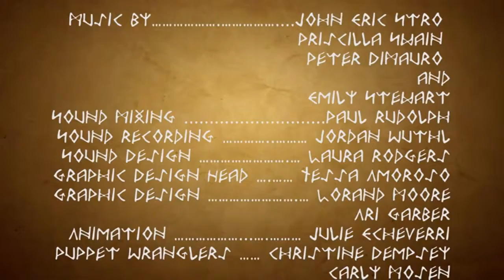Under the Bed Pilot Lost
In the Pilot Episode we follow Winken and discover how he became, "Winken the Lost" as he tells his story in an effort to chase away the nightmares of the girl Peoples he has come to adore. Through his experiences past and present Winken shows that while he may stumble he will always do his best.

                              Under the Bed
                                    “Lost”

                                     Cast
Colette ………. … .… Anna Pierre
Young Colette ………. ….…. Jeanne Pierre
Carly ………. … ...……… Carly Mosen
Narrator …...…… .David Rothauser

                            Dogtoon Puppet Performers

Winken …. …….…. Douglas E. Cowell
Tinker ………. … . Christine Dempsey
Topsom ………. ………...…… Harry LaCoste
Telf …. ……. … Honey Goodenough

                                                Crew
Directed by …..…..…… .Douglas E. Cowell
Produced by …. … .……. Ben Brown
                                                                              Kathy Bisbee
Music Direction by …. …. …. Laura Rodgers
Director of Photography…. Jemma Bryne
Written by ……. ……. …… Douglas E. Cowell
                                                                              Priscilla Swain
                                                                              Peter DiMauro
                                                                                      and
                                                                              Emily Stewart

Sound Mixing .Paul Rudolph
Sound Recording …. ……… Jordan Wuthl
Sound Design …. … .… Laura Rodgers
Graphic Design Head ….……. Tessa Amoroso
Graphic Design …. ….… Lorand Moore
                                                                              Ari Garber
Animation …...…. ……… Julie Echeverri
Puppet Wranglers …… .Christine Dempsey
                                                                             Carly Mosen
“Unders” designed by .Douglas E. Cowell

Doug Cowell [11:09 AM]
“Winken” Built by… . ……...Kaitee Tredway
“Topsom” Built by… . ….Kaitee Tredway
“Tinker” Built by… . ….…...Kaitee Tredway
“Telf” Built by …. …. Christine Dempsey
“Bill” Built by… . ……..……...Natalie Cunha
                                                                                   and
                                                                          Hook and I Crochet
Costumes Designed by ..………. Carly Mosen
Set Design by .……. ……. Douglas E. Cowell
Set Dressing ……..…...…. ……… ….Carly Mosen Anna Pierre
                                                                         Jeanne Pierre
Set Technician… . … .…...Ben Brown
Storyboards ….…. …… Julie Echeverri
Production Assistance………. Jess Axelrad

Doug Cowell [12:13 PM]
“I’ll Always Do My Best”
Written by… ..John Eric Strom
                                                                      and
                                                           Priscilla Swain

Performed by… ..……...Douglas E. Cowell
                                                              and
                                                       Peter DiMauro

Recorded by …. ….……… BIG TV

“Dust Star”
Written by …...….……… Emily Stewart
Performed by …..……… Emily Stewart